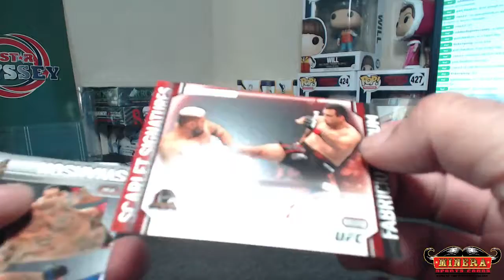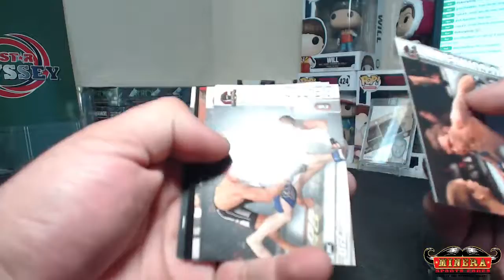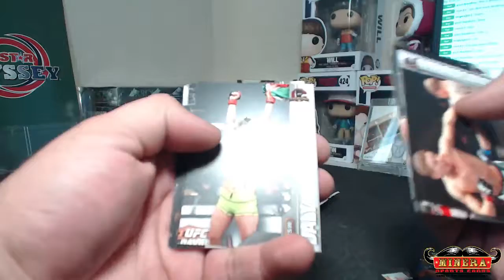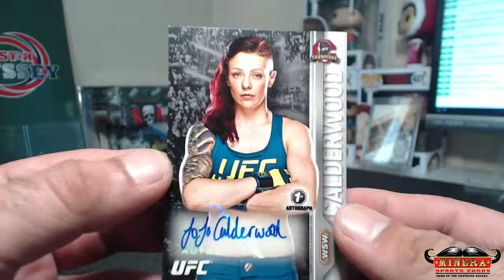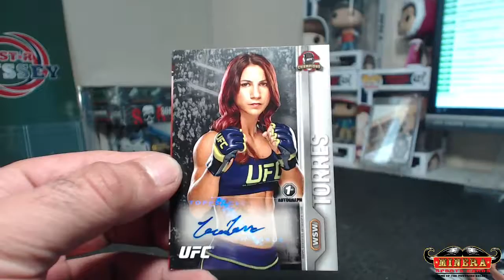Alex~2015 Topps UFC Champions Hobby Box Break